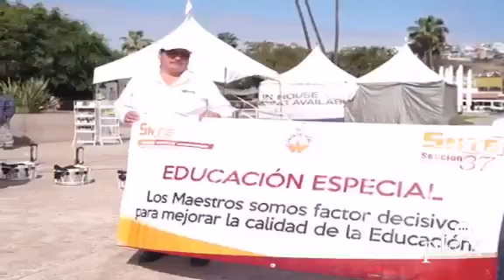Marcha Día del Trabajo 01 mayo 2016 - Ensenada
VIDEO: Jorge Gómez / plex